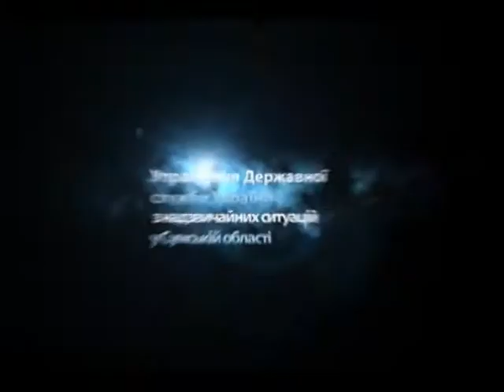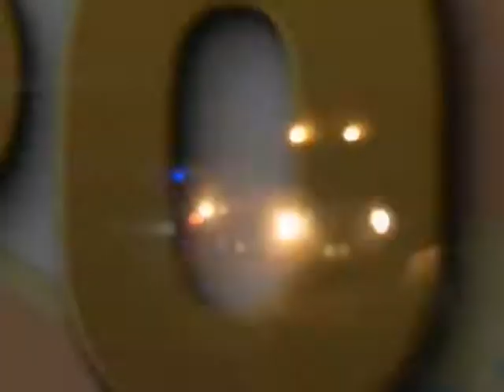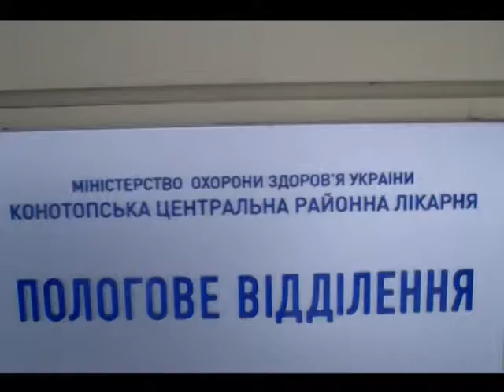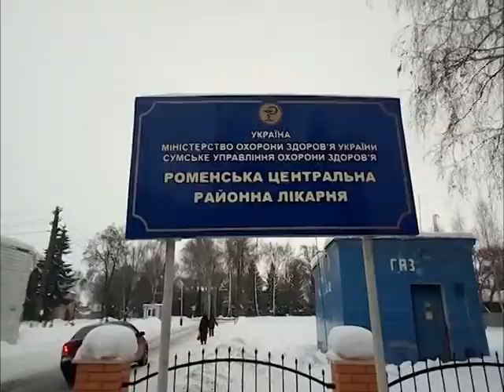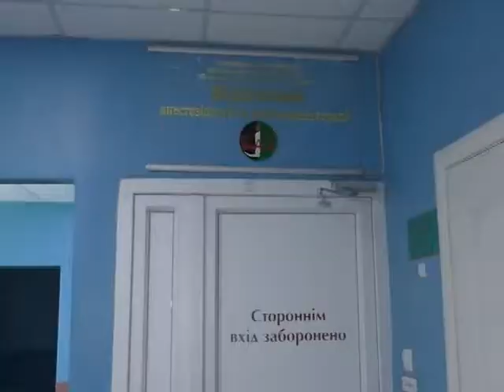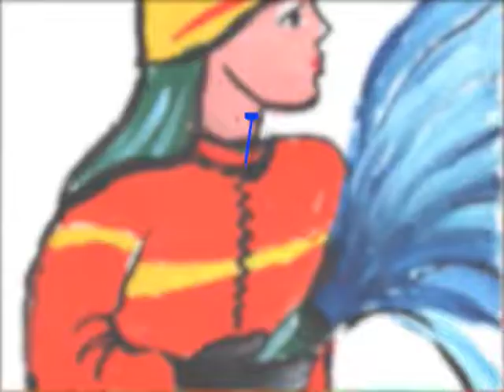Хроніка надзвичайних ситуацій. 19 вересня 2019